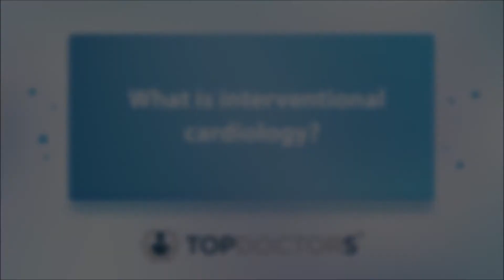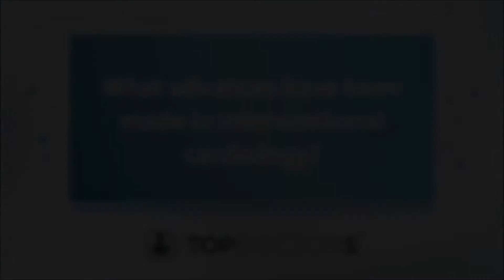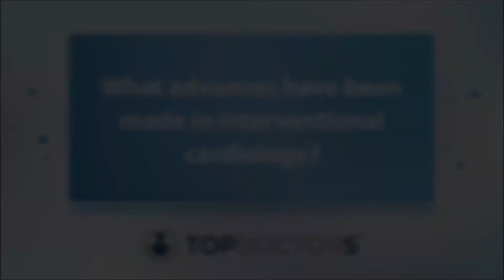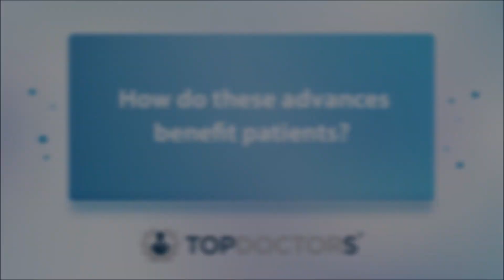What is interventional cardiology, and its advantages? - Online interview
In our latest online interview, esteemed interventional cardiologist Dr Niket Patel explains what interventional cardiology is. The London-based consultant discusses how the procedure has improved over recent decades and the difference it has made in many people’s lives.

0:00 What is interventional cardiology?
2:46 What is the difference between invasive and non-invasive investigations?
5:58 What advances have been made in interventional cardiology?
11:02 How do these advances benefit patients?

If you are interested in booking a consultation with Dr Patel, you can do so by visiting his profile